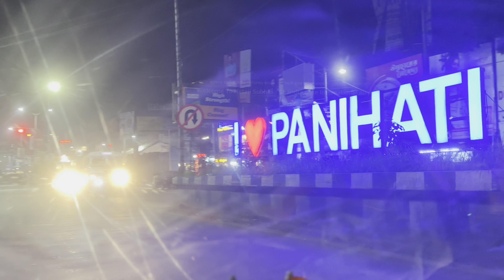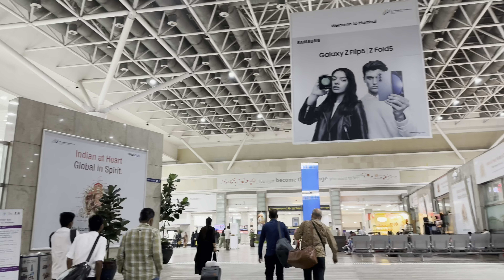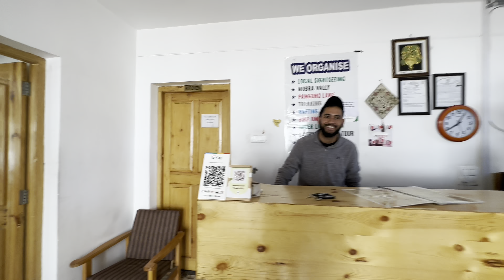Kolkata to Leh flight journey | Kolkata to Ladakh Tour via Flight | Best Hotel in Leh under 1K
My Camera
My mobile
My Mic1
My MIC2
My Headphones
My watch
My External SSD
My Laptop
My Backpack
Selfie Stick
My Trolley
My Cap